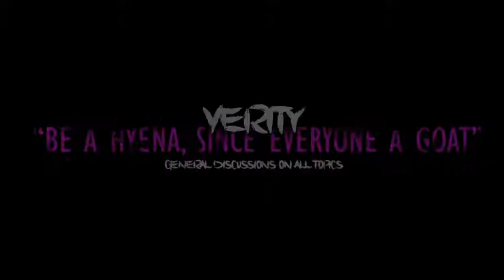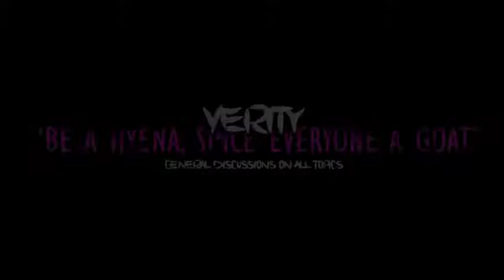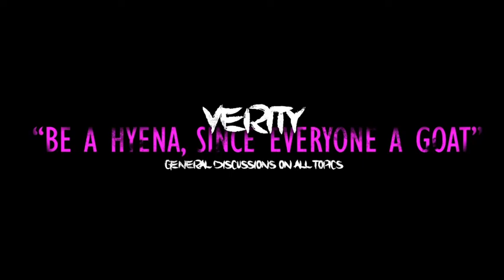THE QUARANTINE SHOW EP1 - CONSPIRACY THEORIES by verity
INSTAGRAMS: @sukhraj7, @jai.bharaj, @imi181, @haaris.kh, @sam_1290, @trynabebrigyt